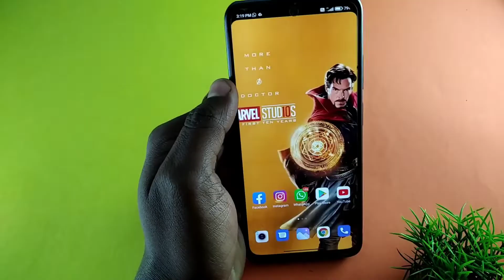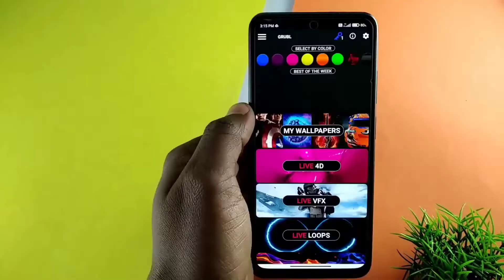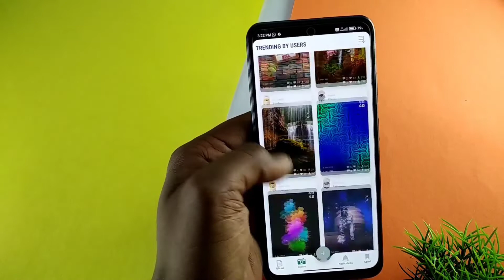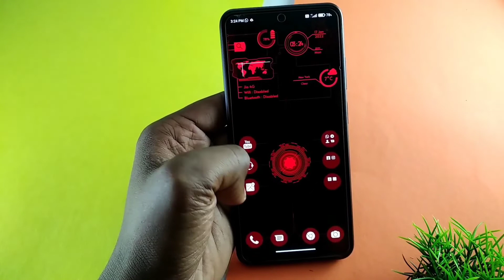Best 5 3D live wallpaper Apps for Android 2022 | HD, 4k live wallpaper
🤟 Apne bhai ka pecha karo__________________

⚫ About me :-
⚫ check bio

⚫About the channel :- This channel is fully for tech video, android tips, trick and hack, android update and customize our phone.

           ❤️(Thanks  to watching the video)❤️
                   (Support please🥺🥺)